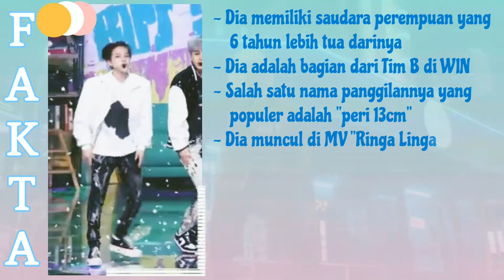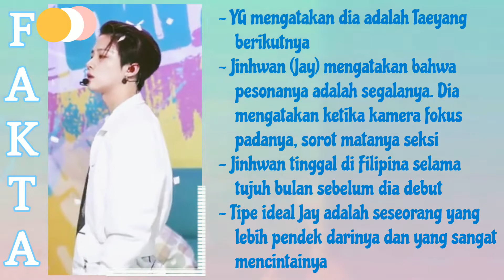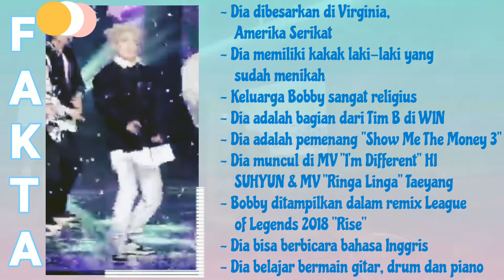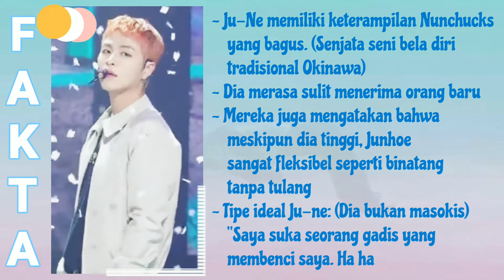Biodata dan Fakta Member IKON Lengkap & Terbaru (Tanggal Lahir, Posisi Grup, Pendidikan,..dll)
Yukk kepoin, Biodata dan Fakta Member IKON Lengkap & Terbaru (Tanggal Lahir, Posisi Grup, MBTI, Pendidikan, Agama,... dll) | FUNHAE ID

iKON (아이콘) iKON atau ||¦||¦¦ (dalam bentuk logo), adalah grup idola pria asal korea selatan yang dibentuk pada tahun 2015 oleh YG Entertainment dan beranggotakan enam orang yakni Jay, Song, Bobby, DK, Ju-ne, Chan. Grup ini pertama kali diperkenalkan dalam acara realitas WIN: Who is Next sebagai "Tim B". Setelah itu, Tim B muncul kembali dalam acara realitas survival berjudul Mix & Match.

Note :
• Mengenai MBTI para member bisa saja berbeda dan berubah tergantung hasil tes terbaru

IKON  profile
IKON kpop members
IKON Kpop members profile
IKON members
IKON members facts
IKON members name
IKON members positions
IKON kpop
IKON kpop profile
IKON comeback
IKON facts
IKON guide
IKON debut
jay ikon
ikon jay
jinhwan
jay fancam
jay ikon fancam
song ikon
ikon song
song fancam
song ikon fancam
bobby ikon
ikon bobby
bobby fancam
bobby ikon fancam
dk ikon
ikon dk
donghyun
dk fancam
dk ikon fancam
june ikon
ikon june
june fancam
june ikon fancam
ju-ne ikon
chan ikon
ikon chan
chan fancam
chan ikon fancam